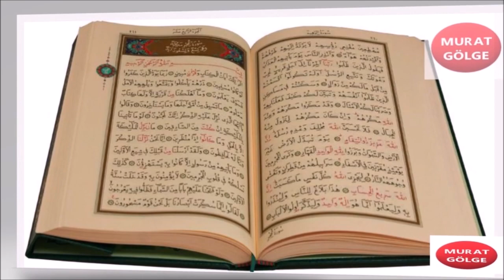DİRİLİŞ OSMAN FRAGMAN TANITIMI